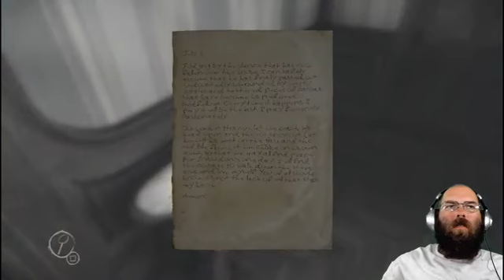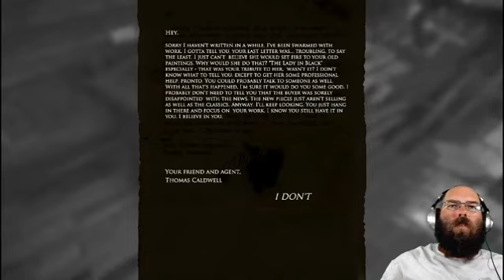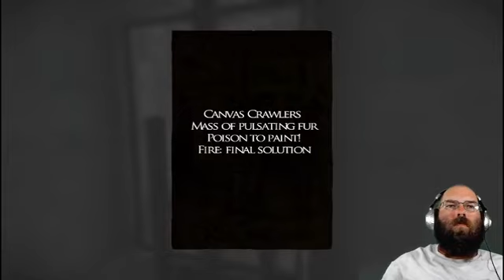Layers of Fear Part 5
One simple sentence is required for this episode. This is TERROR in it's finest form.